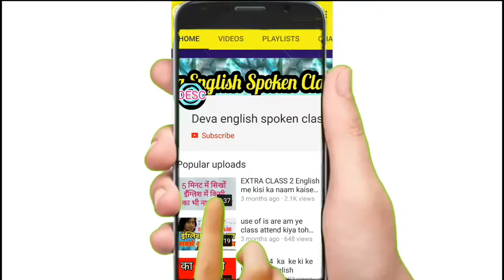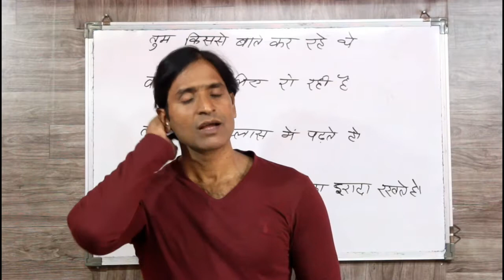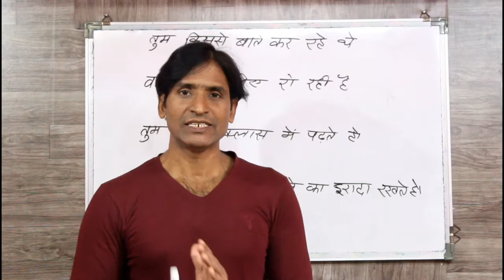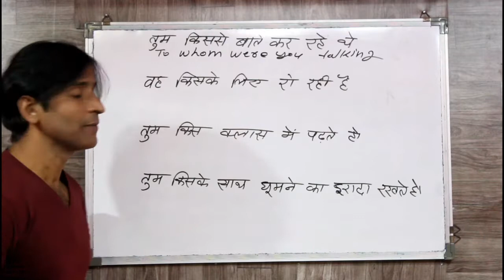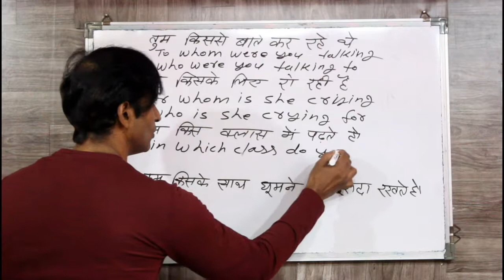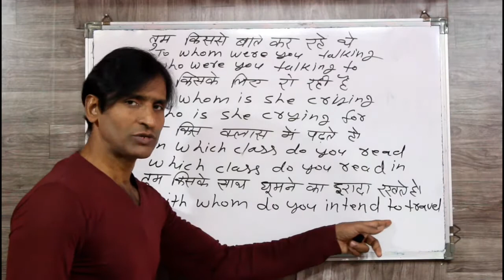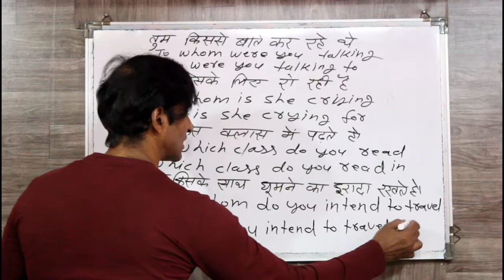CLASS 127 इंग्लिश सिखने का सबसे आसान तरीका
dosto ye hamara education channel hai jisme english asaani se sikhne ke tarike bataye jaate hai aur hamara har video step by step hota bilkul ek real class ki tarah dosto agar aapko achha lage toh like karna share karna comment karna aur mere channel ko subscribe kar dena agar aap english sikhna chahte hai toh deva english spoken class ka regular video dekhiye ENGLISH SIKHNE KA SABSE ASAN TARIKA english kaise sikhe hindi se english kaise sikhe